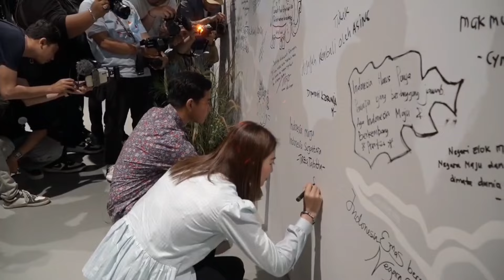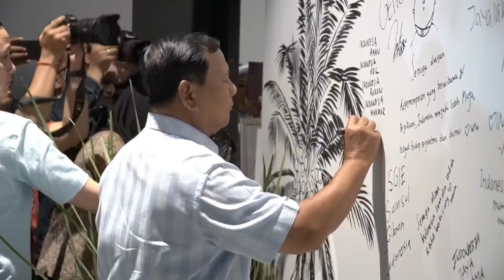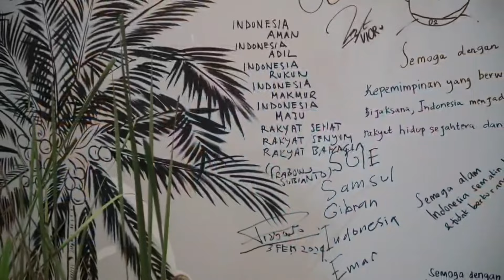KEREN‼️PAMERAN SENI RUPA NEGERI ELOK OLEH DIDIT‼️DIHADIRI ARTIS ARTIS DAN GIBRAN